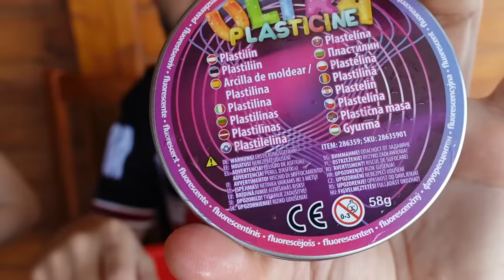Vata de Zahar cu Surprize ! *Challenge cu Maria ❤️*